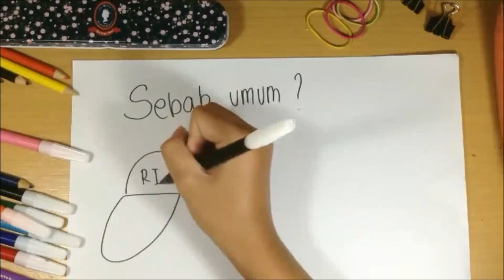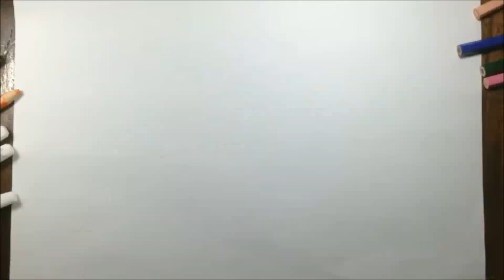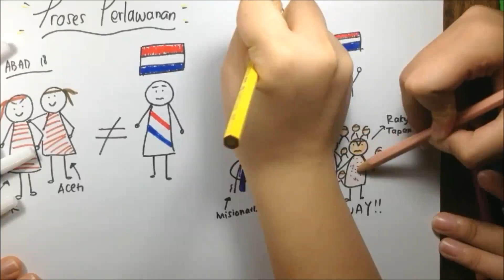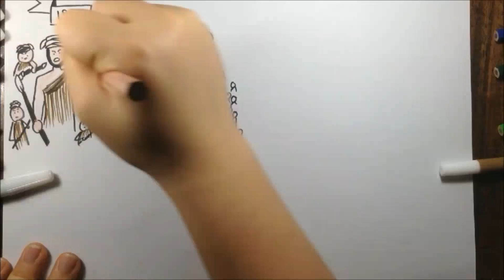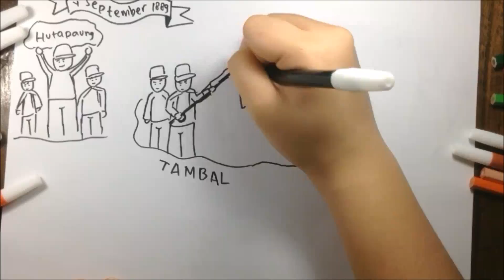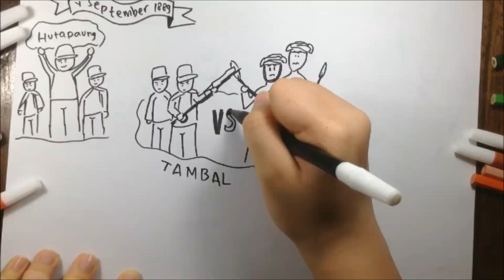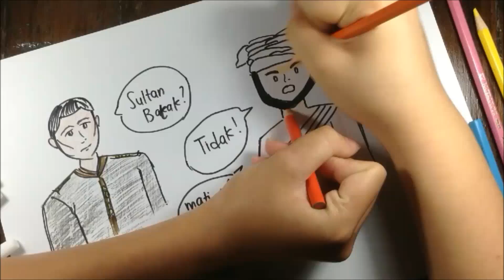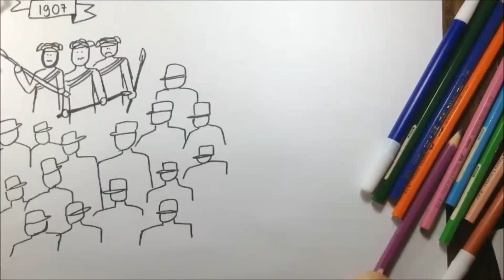the real one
Sejarah Animasi Perang Tapanuli SMA Ignatius Slamet Riyadi :)